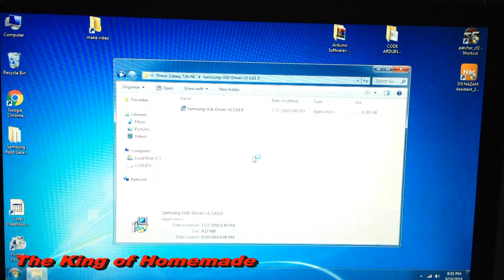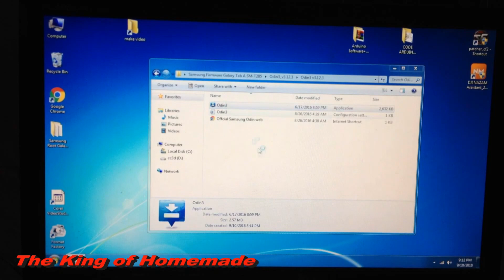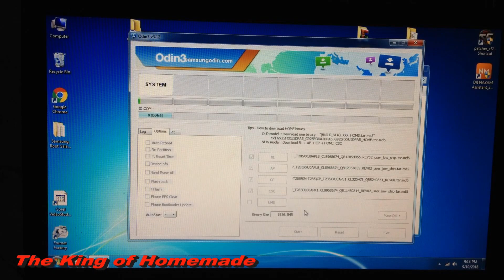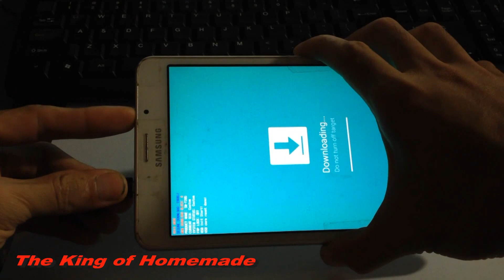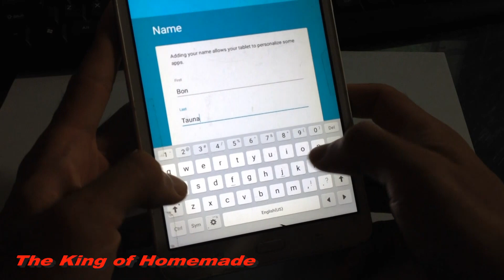How To Install New Firmware Galaxy Tab A6 SM T285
Step 1: Press and hole button Power+Volume-down+HOme for 5 second to downloading menu,
 now press volume_up to downloading mode
Step 2: Connect USB Cable to PC
Step 3: Install Driver Samsung follow video then restart PC for driver install success
Step 4: Open Odin3.exe
Step 5: no select auto reboot and F.reset for reboot menual or choose auto_reboot+F.reset for auto reboot
Step 6: select AP, BL, CP, CSC file then press start
Step 7: Disconnected USB Cable to PC
Step 8: Press button Power+Volume_down+Home to reboot